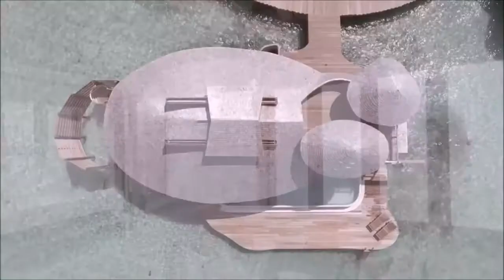BILLIONAIRE Luxury Lifestyle [2021motivation #10] |9 figure motivation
Thank you for watching, If you are looking for a place to be motivated with luxury lifestyle visualizations, bringing out the potential billionaire in you, you are in the right place. Here we believe action- is the only thing standing between you and your dreams, so we provide you with motivation urging you to TAKE THE LEAP.
By watching and imagining yourself in the billionaire lifestyle, billionaire morning routines, luxury life, luxury tour, luxury cars, luxury houses, luxury hotel clips you get motivated which is our greatest aim here. We want to bring out the billionaire in you.
2021 IS YOUR YEAR OF ACTION.

Note:
Take the Leap does not own any of the video clips or music used in this video; all rights are reserved to their respective owners. if the owner/s would like Take the Leap to remove respective clips or music, Take the Leap has no problem doing so.